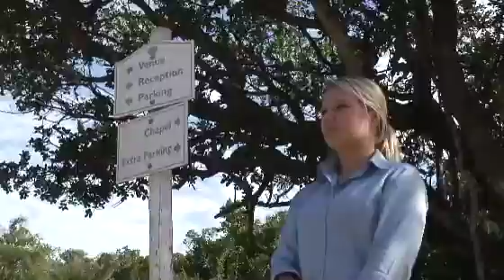The Plantation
Behind the scenes at The Plantation wedding venue in Port Elizabeth, South Africa.